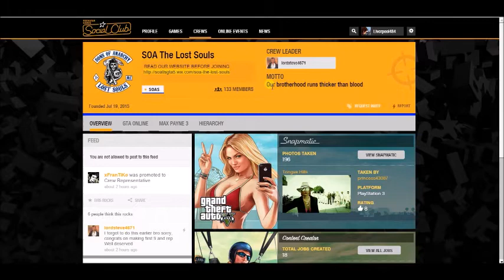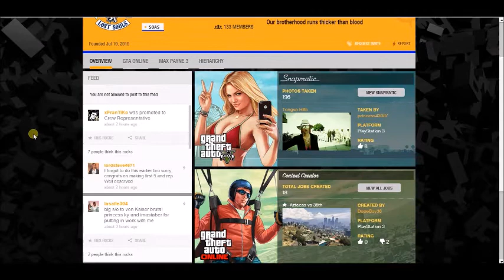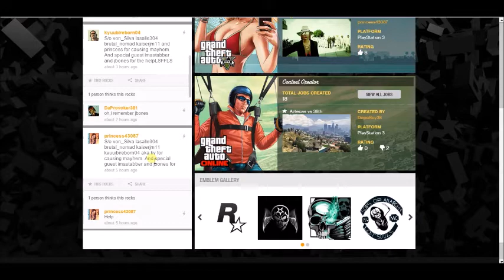SOA Lost Souls